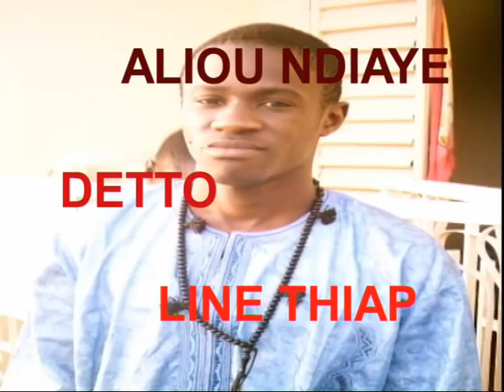Takku Ligey Teatro OMBRA